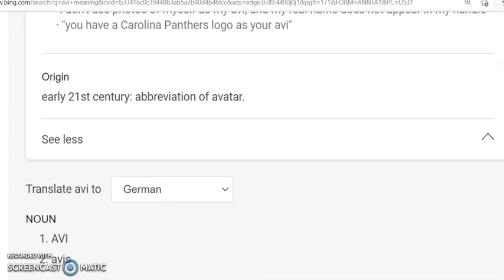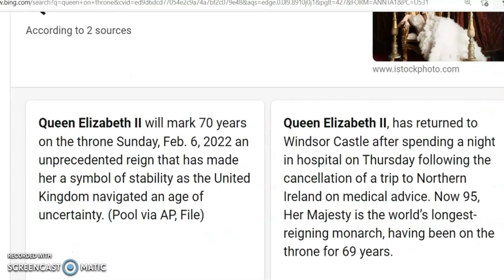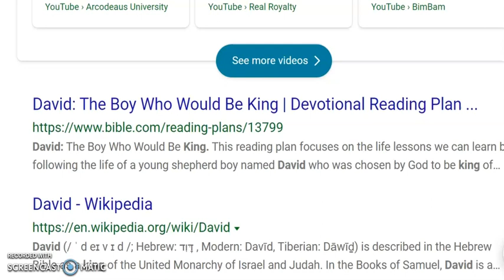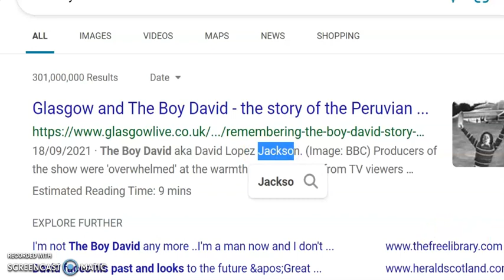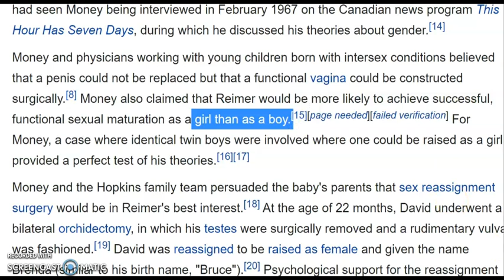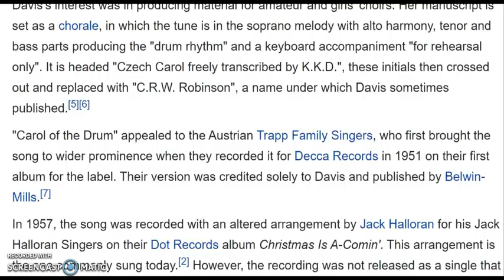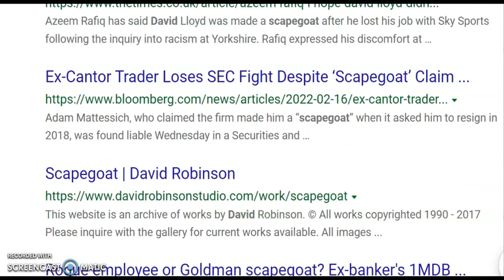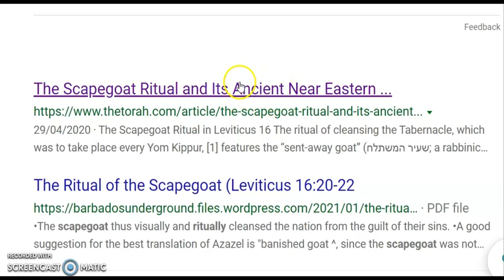the THrone of David - BOY- KING !!!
THE CODE EXPLAINED .